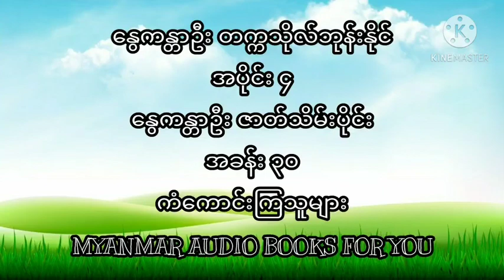နွေကန္တာဦး တက္ကသိုလ်ဘုန်းနိုင် ဇာတ်သိမ်းပိုင်း အခန်း၃၀ ကံကောင်းကြသူများ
အကြောင်းအမျိုးမျိုးကြောင့် စာဖတ်ဖို့အဆင်မပြေတဲ့ပရိသတ်တွေအတွက် ဆရာတက္ကသိုလ်ဘုန်းနိုင်ရေးသားထားတဲ့ နွေကန္တာဦးဝတ္ထု အပိုင်း၄ နွေကန္တာဦး ဇာတ်သိမ်းပိုင်း အခန်း ၃၀ ကံကောင်းကြသူများ
အသံစာအုပ်ဖြစ်ပါတယ်
MYANMAR AUDIO BOOKS FOR YOU
စာရေးသားသူနှင့် စာအုပ်မူပိုင်ရှင်များအား လေးစားစွာဖြင့်creditပေးပါတယ်